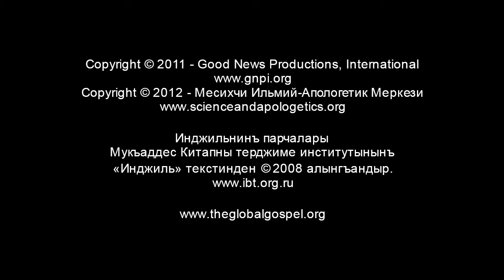22 - Иса хавуз янында хастаны тедавийлей (Crimean Tatar)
Jesus heals a lame man, but Jesus doesn't let the man know it is Him.